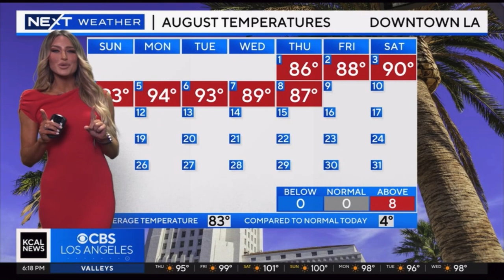DANI RUBERTI NEXT WEATHER AUGUST 8